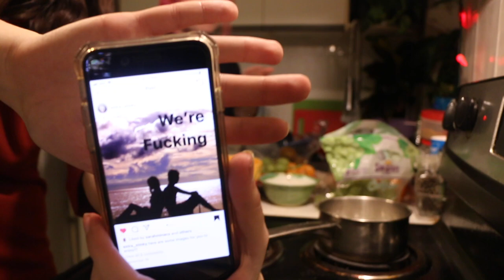tanghulu mukbang & interrogation